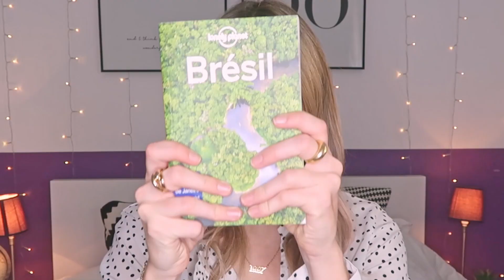JE PARS VIVRE À 8620 KM DE LA FRANCE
C'est l'heure de vous dire enfin où je pars vivre hehe ! Départ dans une semaine, hâte de vous embarquer dans l'aventure...